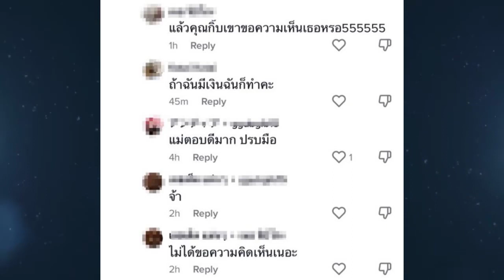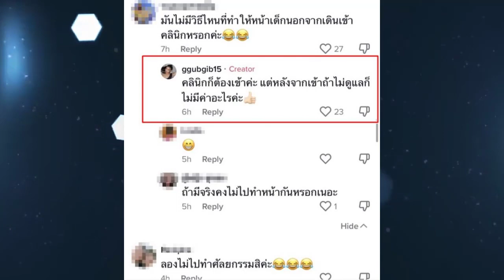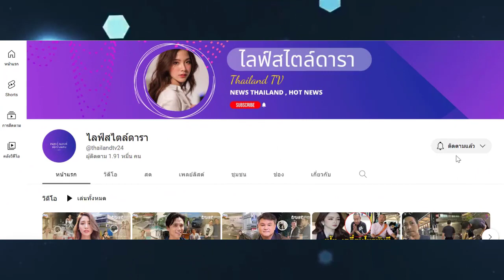'กุ๊บกิ๊บ สุมณทิพย์' ตอบกลับชาวเน็ต หลังเผยใบหน้าล่าสุดทำหลุดโฟกัส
กระแสตีกลับหน้าเด็กกว่าวัย